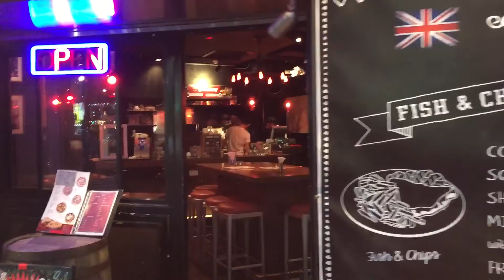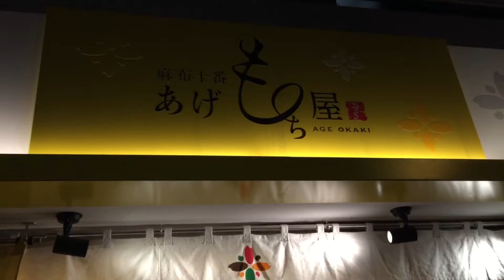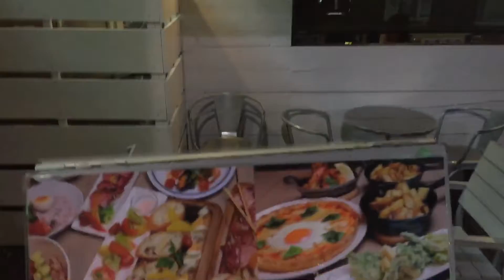夜游 azabujuban 和 Roppongi